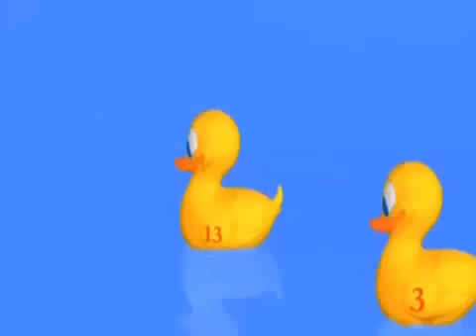Mickey Mouse Clubhouse ـ Mickey gaat vissen vol afleveringen Nederlands 2013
Mickey Mouse Clubhouse Full Episode 2013 - Mickey Mouse Daisy's Grasshopper English Episodes. Mickey Mouse Club House Full Movie 2013 on Youtube.Mickey Mouse Clubhouse Full Episodes English Episode Full Movie on Youtube Episode.
Mickey Mouse, Minnie Mouse, Donald Duck, Daisy Duck, Goofy, and Pluto star in the series, which focuses on interacting with the viewer to stimulate problem solving. Pete, Clarabelle Cow, Ludwig Von Drake, Chip 'n' Dale, Willie the Giant, Butch, Figaro the Kitten, Humphrey the Bear, Salty the Seal, and Mortimer Mouse have made guest appearances.Disney says that each episode has the characters help children "solve a specific age-appropriate problem utilizing basic skills, such as identifying shapes and counting through ten." The series uses "Disney Junior's 'whole child' curriculum of cognitive, social and creative learning opportunities."[1] Once the problem of the episode has been explained, Mickey invites viewers to join him at the Mousekadoer, a giant Mickey-head-shaped computer whose main function is to distribute the day's Mousekatools, a collection (usually 3,4, or possibly 5) of objects needed to solve the day's problem, to Mickey. Once the tools have been shown to Mickey on the Mousekadoer screen, they are quickly downloaded to Toodles, a small, Mickey-head-shaped flying extension of the Mousekadoer. By calling, "Oh Toodles!" Mickey summons him to pop up from where he is hiding and fly up to the screen so the viewer can pick which tool Mickey needs for the current situation.[2][3] One of the tools is a "Mystery Mousekatool", which is a surprise tool represented by a question mark. The Walt Disney Television Animation-produced program was initially announced on March 1, 2005 by Gary Marsh, Executive Vice President, Original Programming and Production, then in the 2004 home video Mickey's Twice Upon a Christmas. However, in this latest incarnation, Mickey's and Minnie's 3D renderings are truer to their original hand-drawn likenesses, in that their ears remain distinct perfect circles regardless of which way their heads are turned. Along with improved animation for the second season, the series is now available in HD on Disney Channel HD.